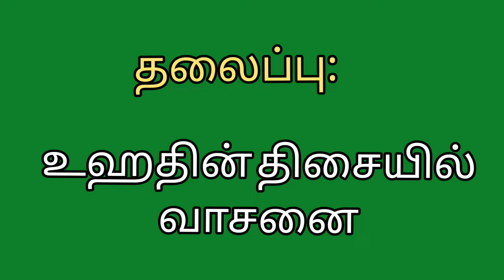1️⃣1️⃣6️⃣உஹதின் திசையில் வாசனை | Riyadhus Salihin | By Qaiyoom Baqavi